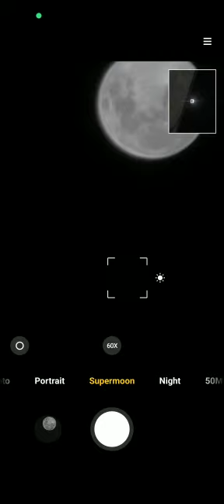yemen sanaa moon moonlight mood redmi xiaomi mi 11ultra photography tranding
‏فيديو من Iphon 5G Pro 14 Max